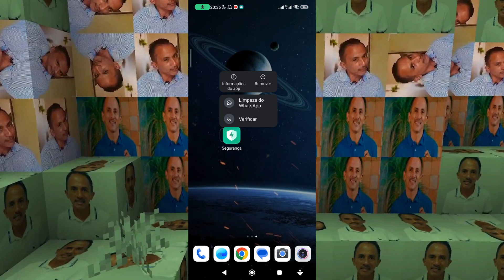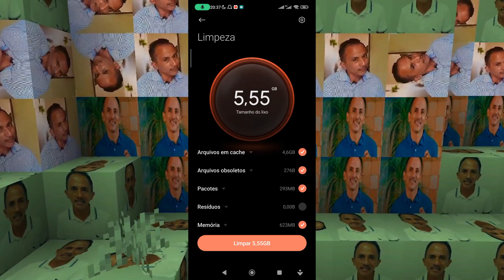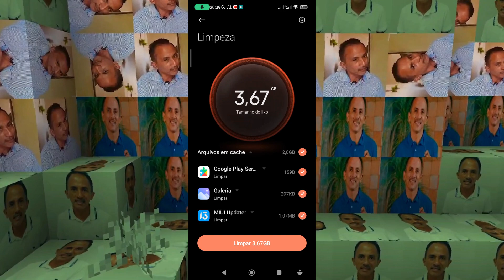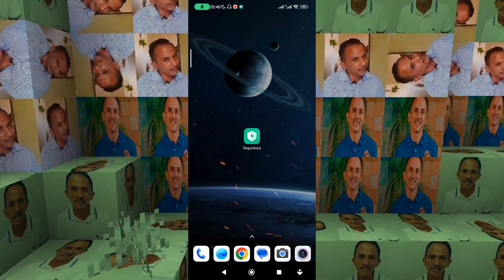SEUS MUNDOS ESTÃO SUMINDO NO SEU XIAOMI ?! VEJA COMO CORRIGIR ESSE PROBLEMA !! (atualizado)